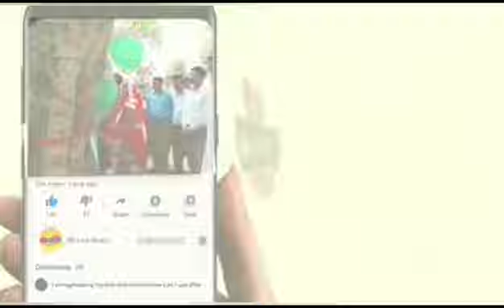*माननीय मुख्यमंत्री योगी आदित्यनाथ ने किया डिफेंस कॉरिडोर का उद्घाटन*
*कानपुर नगर, दिनांक 26 फरवरी, 2024*
  मा0 मुख्यमंत्री उ0प्र0 योगी आदित्यनाथ ने आज साढ़ स्थित अदाणी डिफेंस सिस्टम एण्ड टेक्नालाॅजीज लि0 के एम्युनेशन मैन्युफैक्चरिंग कॉम्प्लेक्स का उद्घाटन किया। इस अवसर पर मा0 विधान सभा अध्यक्ष उ0प्र0 सतीश महाना, चीफ आॅफ आर्मी स्टाफ जनरल मनोज पाण्डेय, अदाणी ग्रुप से करन अदाणी, जीत अदाणी, मा0 औद्योगिक विकास मंत्री नन्द गोपाल गुप्ता (नन्दी), मा० मंत्री हथकरघा एवं वस्त्रोद्योग विभाग उ0प्र0 राकेश सचान, अपर मुख्य सचिव मनोज कुमार सिंह सहित जनपद के मा0 जनप्रतिनिधिगण उपस्थित रहे।
  इस अवसर पर मुख्यमंत्री ने अपने सम्बोधन में कहा कि 2017 से पहले जहां यूपी में तमंचे लहराए जाते थे, वहीं अब प्रदेश के डिफेंस कॉरीडोर के सभी 06 नोड्स भारत को डिफेंस मैन्युफैक्चरिंग के मामले में आत्मनिर्भर बनाने में जुट गये हैं। उद्घाटन समारोह के दौरान देश के चीफ ऑफ आर्मी स्टाफ जनरल मनोज पांडेय भी मौजूद रहे। अदाणी पोर्ट्स एंड एसईजेड लिमिटेड के मुख्य कार्यकारी अधिकारी करण अदाणी ने मुख्यमंत्री योगी आदित्यनाथ का पुष्पगुच्छ एवं अंगवस्त्र देकर स्वागत एवं अभिनंदन किया। इससे पहले मुख्यमंत्री योगी आदित्यनाथ ने एम्युनेशन मैन्युफैक्चरिंग कॉम्प्लेक्स का अवलोकन भी किया।